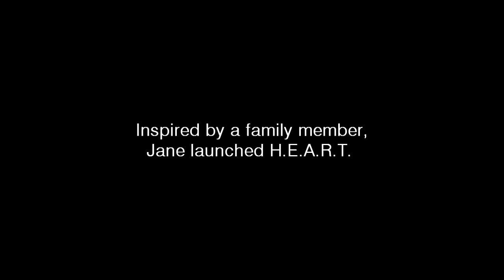Meet Jane: How to define a path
Jane's passion: working with adults who have intellectual disabilities. Inspired by a family member, Jane launched H.E.A.R.T - a job training program to assist adults overcome obstacles and provide opportunities. Selflessly dedicated, Jane was recently honored with a special day from The Mayor of Houston. theprojectpop thepursuitofpassion nonprofit socialchange entrepreneur purposeful heart selfless The HEART Program